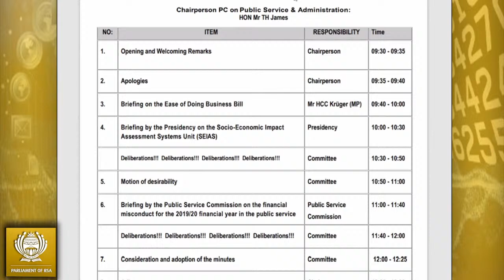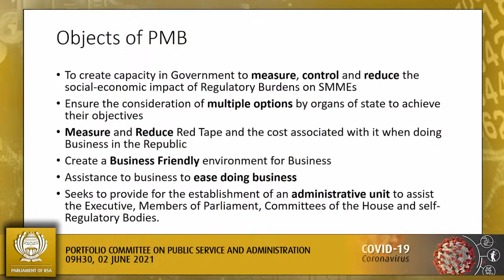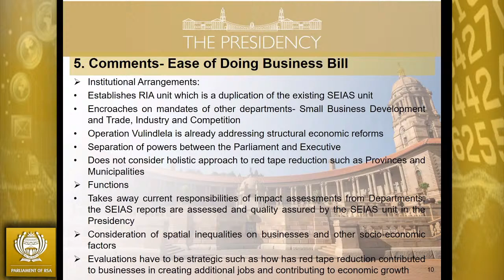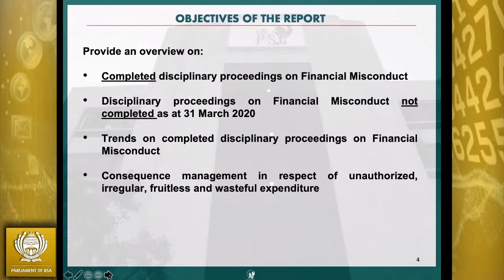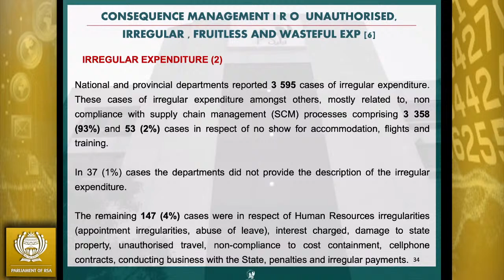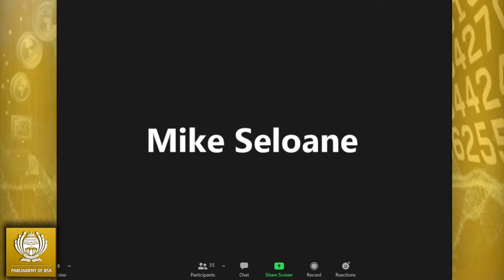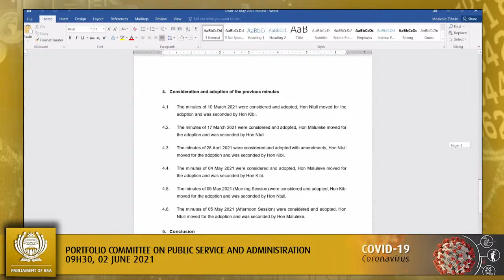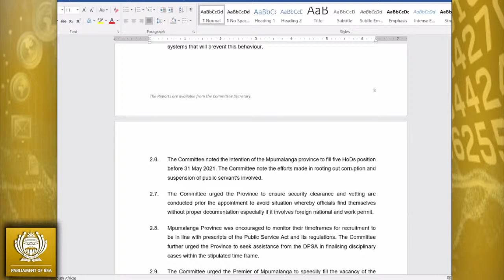Portfolio Committee on Public Service and Administration, 02 June 2021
(National Assembly), [Briefing on the Ease of Doing Business Bill; Briefing by the Department of Planning, Monitoring and Evaluation on the Socio-Economic Impact Assessment; Briefing by the Public Service Commission on the financial misconduct for the 2019/20 financial year in the public service; Consideration and adoption of the previous Committee minutes], Virtual Meeting Platform, 09:30-13:00